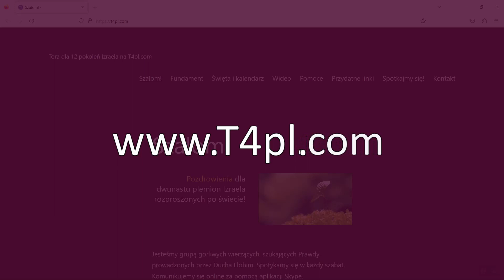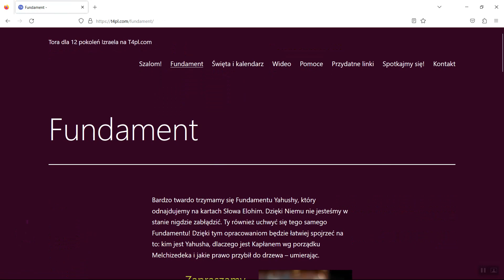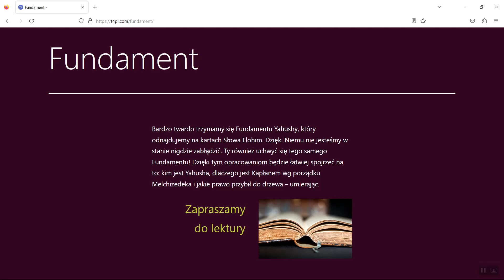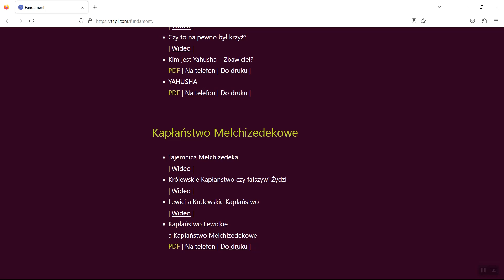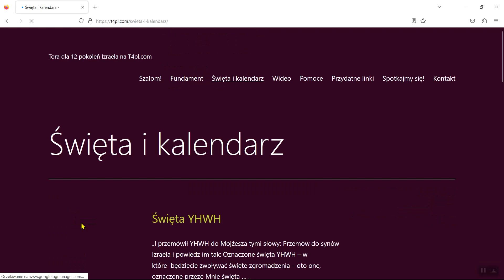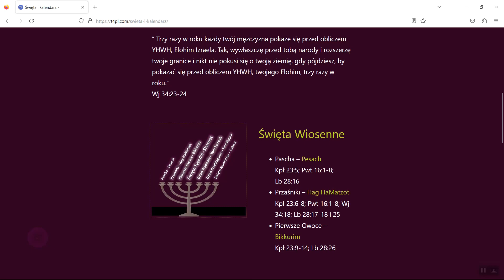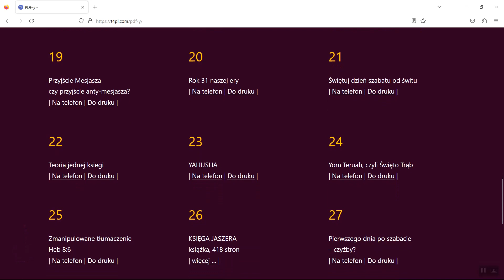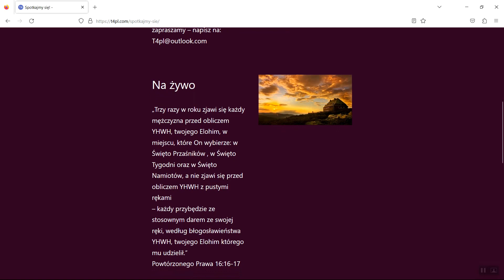Strona T4pl.com - zapraszamy!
Yahusha – Ten Prawdziwy!
Przymierze Abrahamowe Obietnicy
Melchizedek
Księga Przymierza i Księga Prawa
Porządek Lewicki a porządek Melchizedekowy
Na czym polega Nowe Przymierze
Kalendarz Przymierza
Święta YHWH
i inne….
Nagrania, pdfy, ilustracje, opracowania, linki, spotkania,…